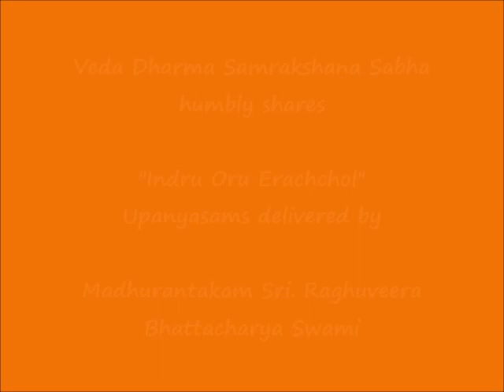095 - பார்த்தன்பள்ளி பாடுவாளே (pArththanpaLLi pAduvALE) – இன்று ஒரு ஈரச்சொல் (Indru Oru Erachchol)